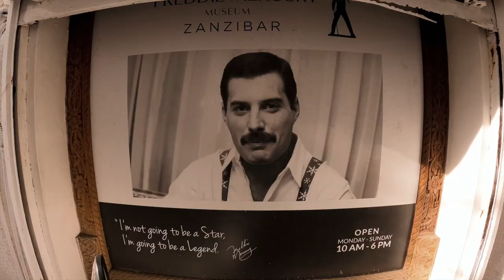Safari & Scuba Diving @ Tanzania & Zanzibar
A week in mainland Tanzania doing a safari with Matembezi (Honest and Happy Funny were our guides, they're the best!!) and a week scuba diving in Zanzibar with East Africa Diving, ending in Stone Town, Zanzibar.
We saw the big five! (lion, leopard, black rhino, elephant, and African buffalo)

Itinerary: landed at Kilimanjaro airport (JRO) and went to Arusha. Then we went to Tarangire, Lake Manyara, Serengeti, Ngorongoro Crater, flew from Arusha into Zanzibar (ZNZ), and ended in Stone Town.

Places we stayed at:
Mainland:
Ilboro Lodge
Burunge Tented Lodge
Tloma Mountain Lodge
Kubu Kubu Tented Lodge
Karatu Simba Lodge

Zanzibar:
Mnarani Beach Hotel
Tembo House Hotel

Some of the animals we saw:
African Buffalo
Elephant
Leopard
Lions
Rhino
Cheetah
African fish eagle
African Hare
African pied wagtail (bird)
Baboons
Banded Mongoose
Black back jackal
Black Bellied Bastard (bird)
Black headed heron
Blue monkey
Bohor Red back
Brown snake eagle
Buffalo
Bushbacks
Cape Buffalo (1,000’s)
Cattle Egret
Cattle, sheep, donkeys, goats
Clip Springer
Convict cichilids (fish)
Crocodile
Crown Crane
Dik Dik
Ealand Antlers
Egyptian geese
Fish Eagle
Flamingos
Gazelle
Giraffe
Goliath Heron
Grant Gazelle
Gray Heron
Guinea Heads
Guinea Hens
Hadida Ibis (bird)
Hearty beast Antelope
Hippo
Hyena
Iland Antelope
Impala
Jackal
Kettle Egret
Kopi Antelope
Kori Bustard (bird)
Leopard
Little bee eater
Maribou bird
Mask Weaver (bird)
Mongoose
Monkey
Nile Monitor Lizard
Open Billed Stork
Ostrich
Pelicans
Python
Rock Hiricks
Rufous Weaver (bird)
Sacred Ibis
Sadder Bill Stork
Secretary
Serval Cat
Spotted Hyenas
Superb starling (bird)
Tawny Eagle
Thompson gazelle
Topi
Vervet Monkeys
Vulture
Warthogs
Waterback
White face tree duck
White headed buffalo weaver (bird)
Wilda Beast
Zebra